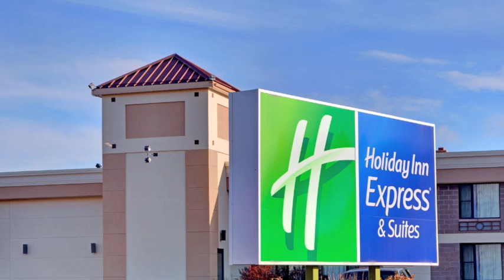Holiday Inn Express & Suites Charlottetown - Charlottetown, Prince Edward Island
Hotel and Resort photography & video by PhotoWeb (photowebusa.com)

The sophisticated Holiday Inn Express Charlottetown Hotel borders the city's harbor and is just a short distance from the University of Prince Edward Island and many great attractions.

This Charlottetown hotel, located in the capital city of Prince Edwards Island, is just a short distance from many fine area attractions, including the Confederation Centre of the Arts, Fox Meadow Golf and Country Club and numerous cycling paths. You can go on an adventure through the Head of Hillsborough, the Tea Hill and the South Shore loop on your bicycle while staying here in Charlottetown. Other hotels in the area can't compete with our great value and location.

Our Charlottetown hotel offers the best solutions for your area business needs. You can stay productive at our well-equipped business centre that features copy, fax and print services, and if you want a meeting to go off without a hitch, host it in one of our three spacious meeting rooms considered the best among Charlottetown, PEI hotels.

Stay at Holiday Inn Express and you can experience a blend of convenient amenities, great value and service. You can go for a swim in the heated, indoor pool and relax and unwind in the whirlpool. Keep your workout routine in sync at our fitness centre that features free weights, treadmills and stair climbers. Don't wait any longer, reserve your room at our Charlottetown hotel today.

Hotel and Resort photography & video by PhotoWeb (photowebusa.com). PhotoWeb's Virtual Tours, videos, Digital Stills & Worldwide Distribution allow clients to put their most powerful media where the booking decisions are being made. With superior technology and the highest quality custom content available, viewers are guaranteed to be impressed. Photo Web has been providing cutting edge imaging services since 1996. With offices in the US, UK, Australia, Japan, India, and Colombia, PhotoWeb provides services worldwide.